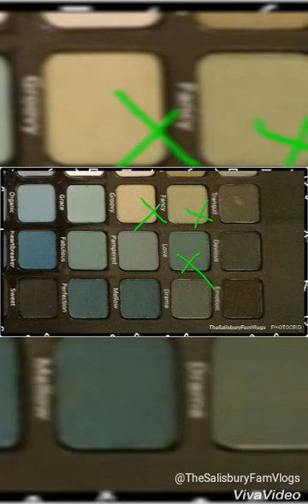Out of the Closet Costumes (Ep.1): Beetlejuice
Let's face it adult costumes are expensive AF and if you're a female it's hard to find one that isn't "sexy". So I decided to bring you a series of costumes you can make out of drug store makeup and clothes you may already have in your closet. And if you don't have it in your closet it's something you can either make or pick up quick from walmart/Target/Dollar Store for very very cheap.